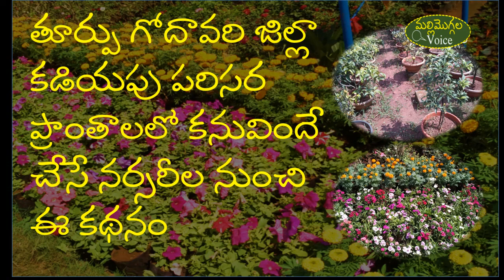ఇంటినుంచే కనుల విందు|Wonderful Flower Garden|హాయినిచ్చే వనవిహారం..పూల సొగసు|Lockdown Special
Watch Wonderful Gardens..Enjoy లాక్ డౌన్ లో ఉన్న మిమ్మల్ని ఆనందింపజేసే వీడియో ఇది. భూలోకం లోని అందమైన సుందర వనాలలో ఓసారి విహరించండి .ఆనందించండి.కడియపులంక పరిసర ప్రాంత శ్రామిక జీవుల శ్రమ సౌందర్యం ఇది.విహరించండి.పులకించండి.5 నిమిషాల పాటు నాన్ స్టాప్ అందాలు
తియ్యని మధురానుభూతి. ఒక్కసారి చూస్తే ఈ వీడియోను మీ మిత్రులకు, బంధువులకు షేర్ చేస్తారు
కడియం పువ్వులు అందం కడియపు నర్సరీలలో పూల అందాలు
తెలుగునేలలో అందచందాలు..పూల వనాలు...నర్సరీలు , గోదావరి తీరంలో వెలసిన ఉద్యానవనాలు
happy video happy tour village beauty
మా అందమైన తోట |My beautiful Garden Tour